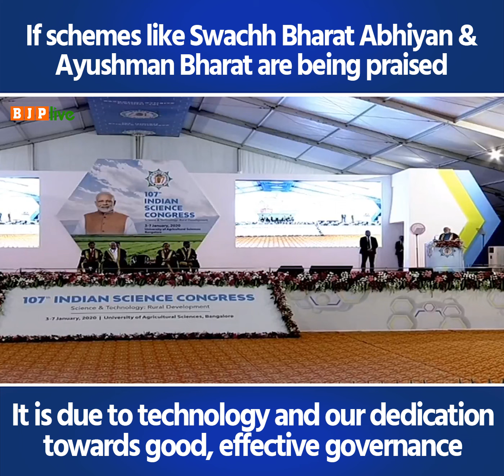Our schemes are praised due to technology and our dedication towards effective governance: PM Modi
The world’s largest schemes like Swachh Bharat Abhiyan & Ayushman Bharat are being praised for effective delivery due to technology and our dedication towards good, effective governance: PM Modi in Karnataka, 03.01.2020,